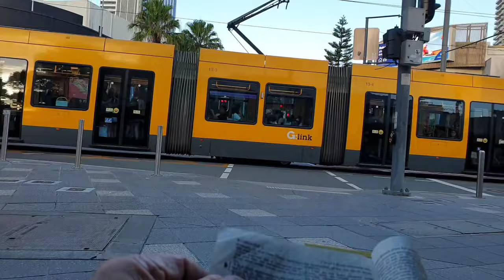The Lord Jesus Christ Is The ONLY Way To Heaven (14 - 4 - 24) #1